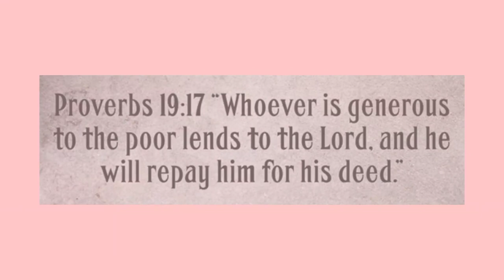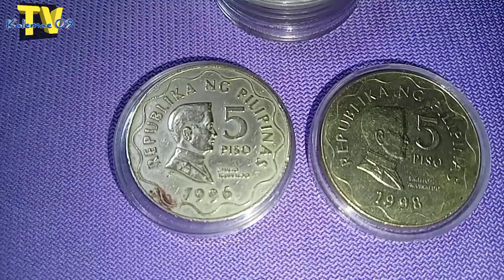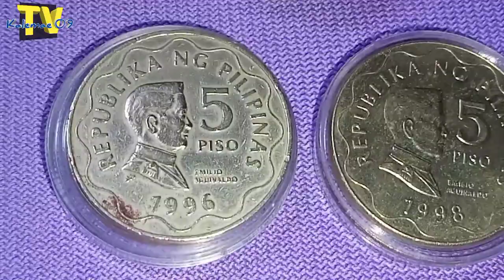Top Two 5 piso na aking binibili 1996 1998 | KAALAMAN